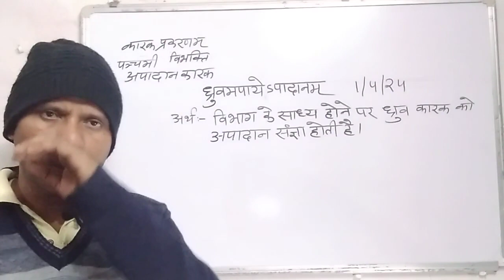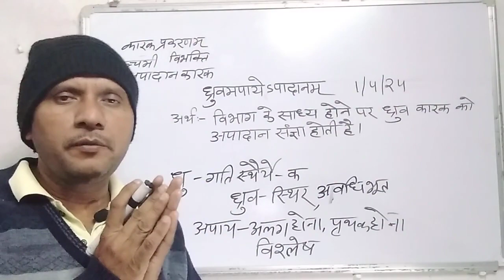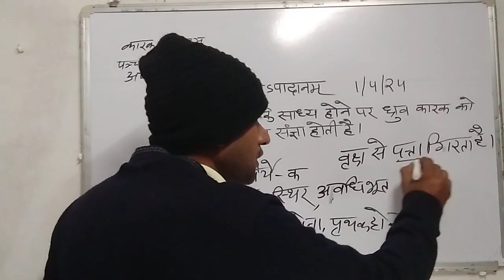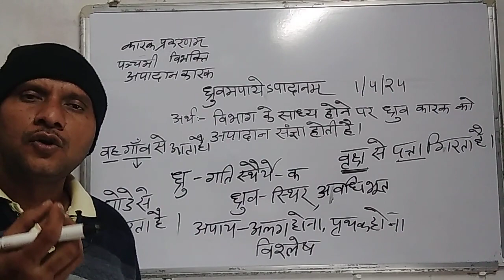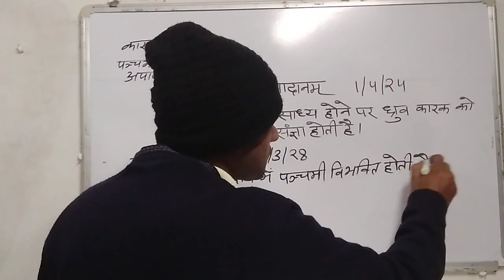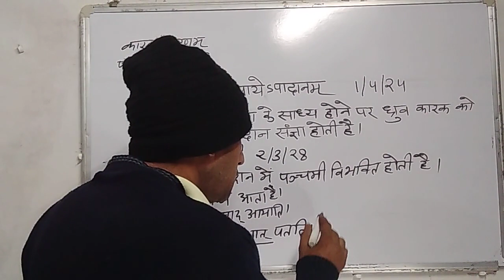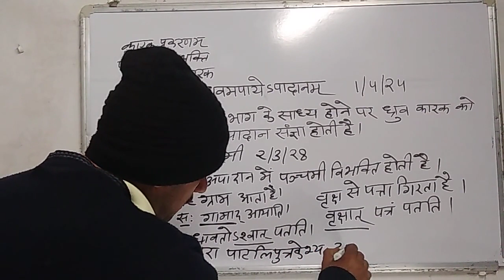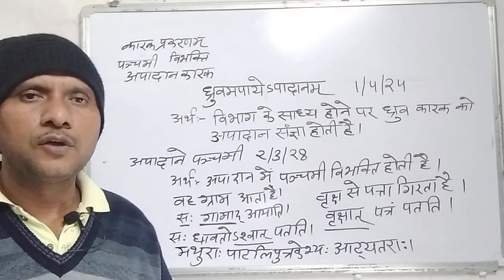Sanskrit grammar कारक अपादान कारक संस्कृत पंंचमी lec-43